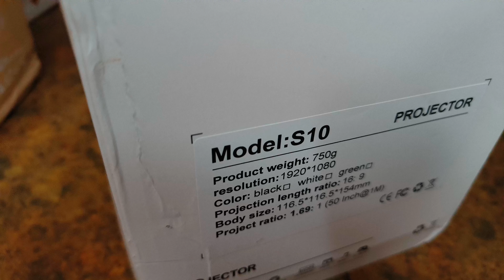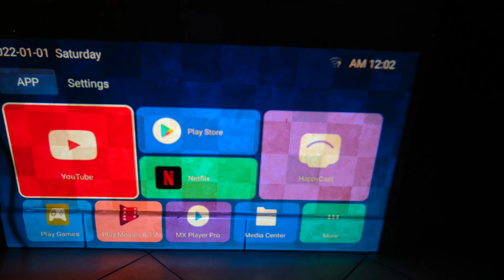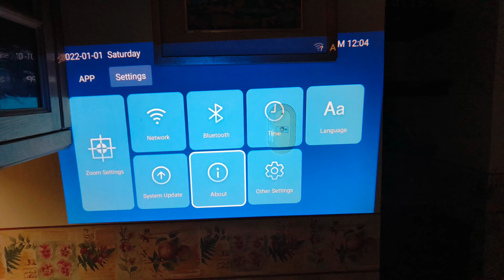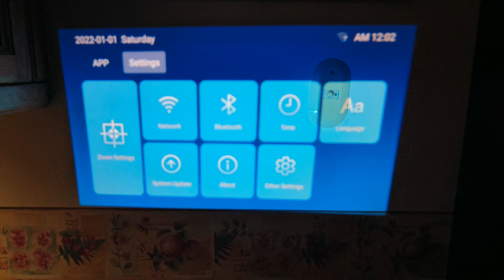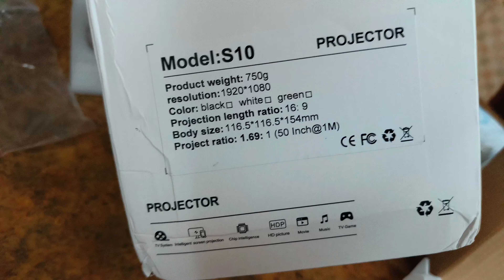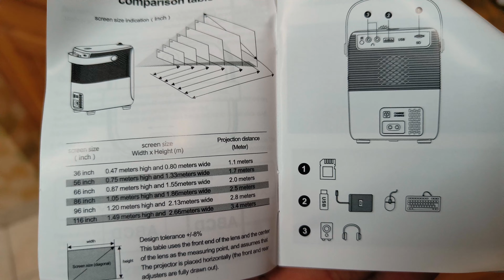Revisando Proyectores Chinos Aliexpress hy300magcubic p30proyector S10 Proyector